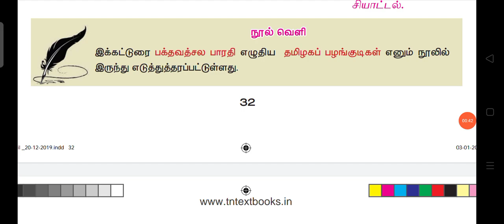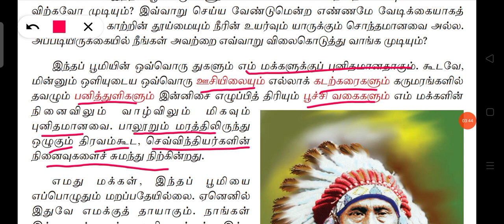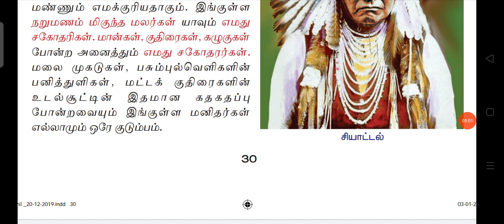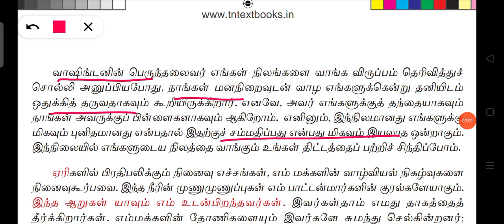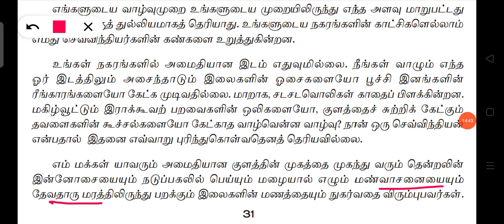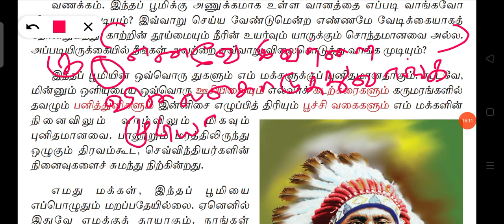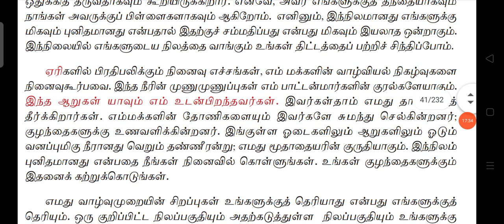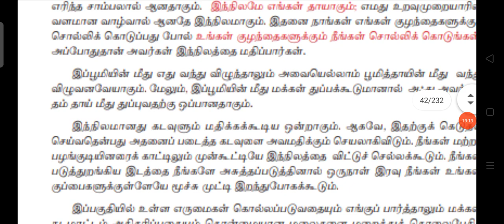எட்டாம் வகுப்பு முதல் பருவம் இயல் 2 உரைநடை நிலம்பொது நடத்துதல்